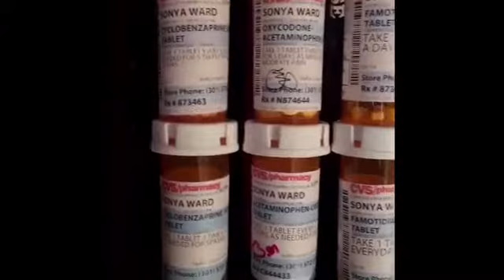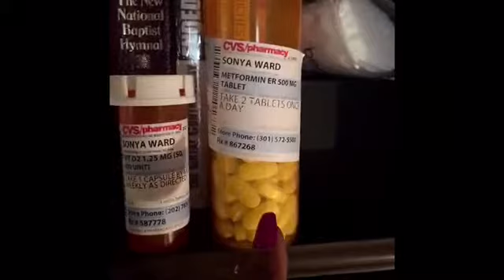Life Wire | Sarcoidosis + Diabetes + other medically induced illnesses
Sarcoidosis is a difficult disease to deal with by itself but when you pair it with secondary and additional illnesses it become critically serious. And my experience has been that prednisone induced diabetes and arthritis. It's a fricken war. We are fighting for our lives with no cure in sight and no backing. Other ailments with the exact same symptoms are better funded. It's pathetic